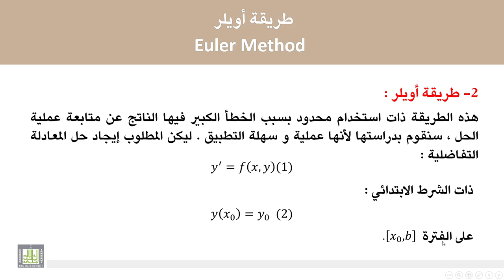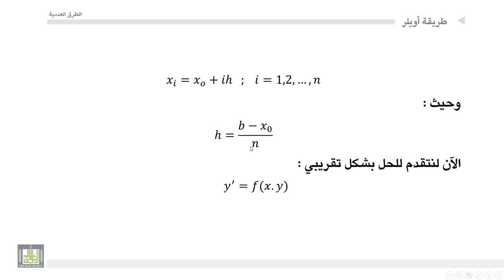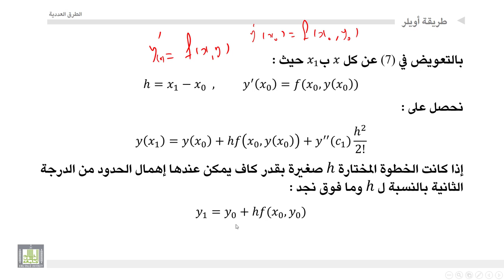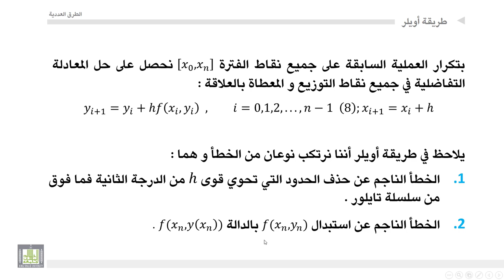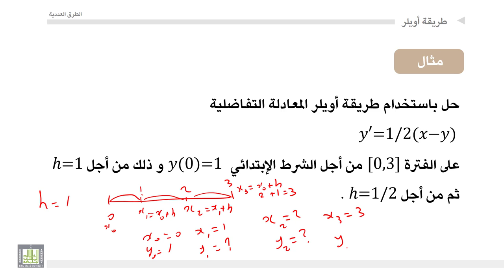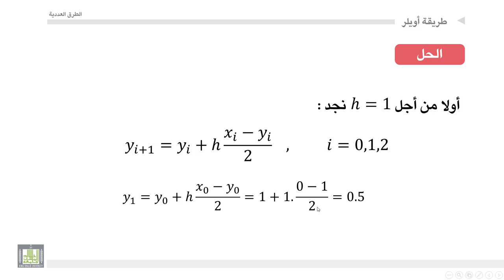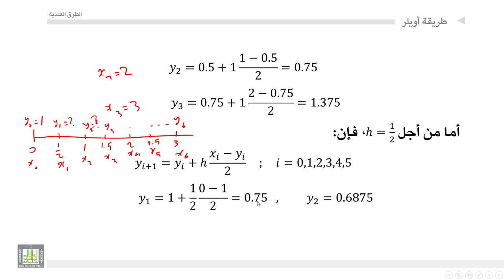الطرق العددية | 5-2 | حل المعادلات التفاضلية بطريقة أويلر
المقررات المفتوحة
الطرق العددية - 419 ريض
الوحدة الخامسة : الحل العددي للمعادلات التفاضلية العادية والجزئية
حل المعادلات التفاضلية بطريقة أويلر